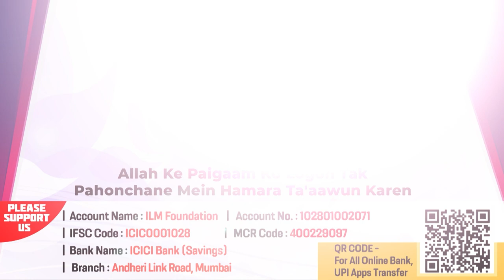Nabi ﷺ Ki Biwiyan Aur Aulaad | Seerat Rasool ﷺ Ki Ep 110 | Shaikh Khalil Ur Rahman Sanabili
Nabi ﷺ Ki Biwiyan Aur Aulaad | Seerat Rasool ﷺ Ki Ep 110 | Shaikh Khalil Ur Rahman Sanabili | IIC MUMBAI

Bank Account Details:
ILM FOUNDATION
ICICI Bank
Savings account
IFSC CODE-ICIC0001028